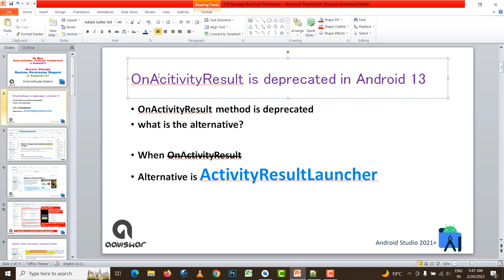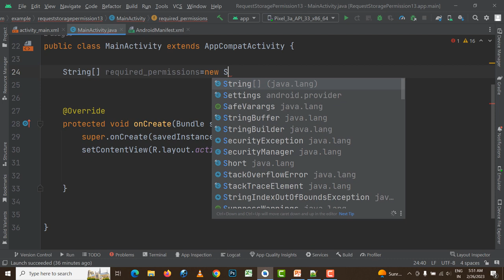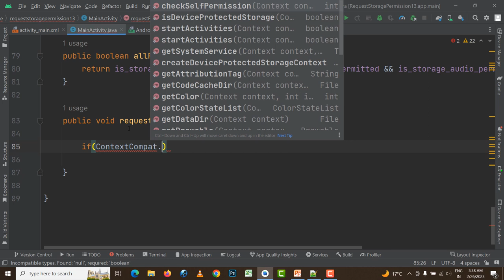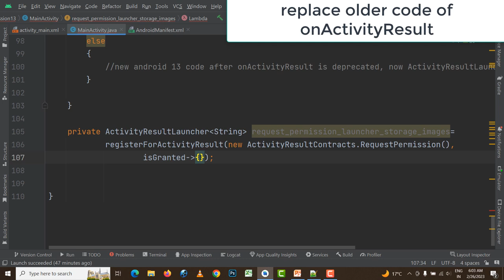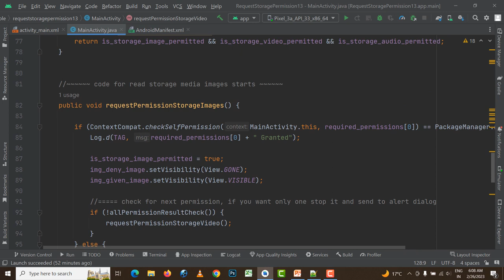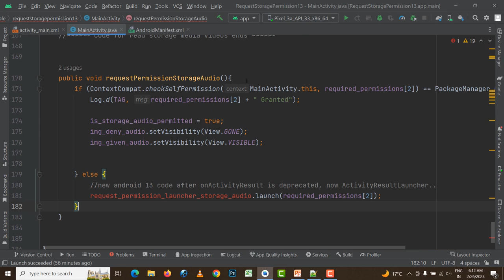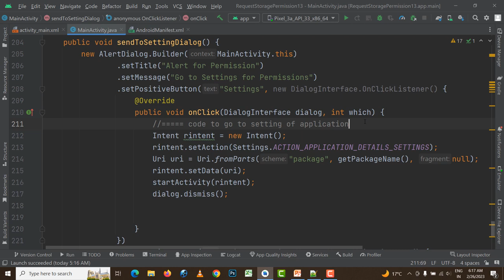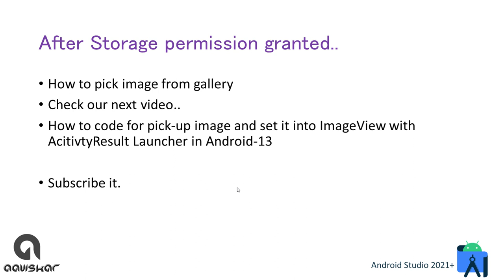Manage Write External Storage Permission android 13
This is the video about manage Write External Storage Permission android 13 | Android 13 Storage Permission

Capture Image from Camera - write in external scoped storage

What is granular media permissions mentioned in behavior changes: Apps targeting Android 13 or higher.
No more android.permission.write_external_storage android 13, so need to deal with storage permission with separate methodology and READ_EXTERNAL_STORAGE is no more in API Level 33.

Images and photos
READ_MEDIA_IMAGES
Videos
READ_MEDIA_VIDEO
Audio files
READ_MEDIA_AUDIO

Another behavior change is no more onActivityResult method is deprecated and ActivityResultLauncher implementation in new Android 13 project with API Level 33.